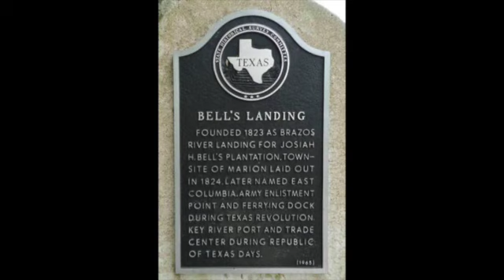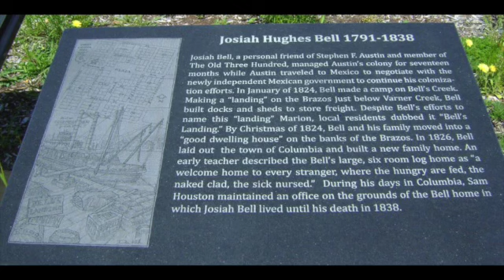The First Judges of Texas (Podcast episode 1)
This episode introduces two of the first judges of Texas–Josiah Hughes Bell and Benjamin Cromwell Franklin.  Download this episode to hear stories of Austin’s Colony and how the provisional Texas government learned of the victory at San Jacinto.  You’ll also hear about the time Texas engaged in an act of war against the United States!